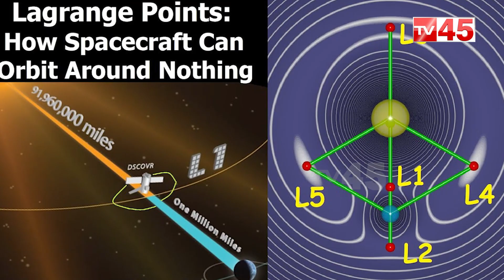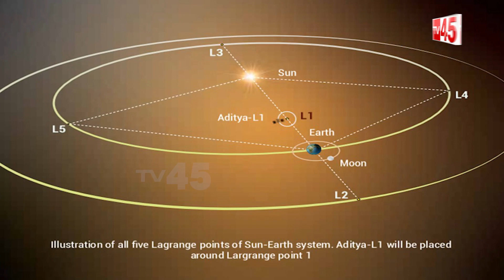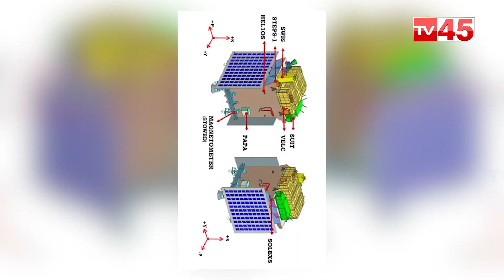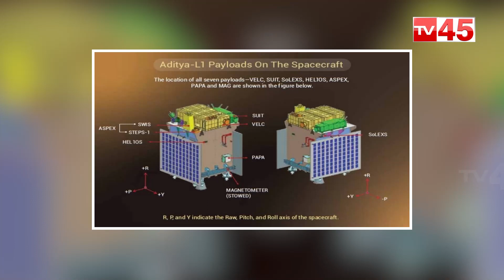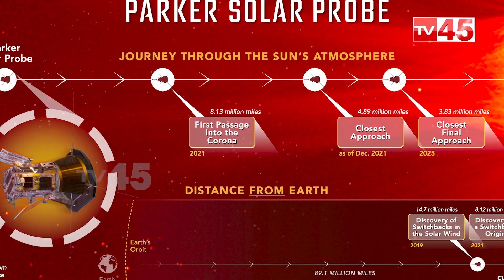ISRO's Aditya L1 Launch | After Chandrayaan 3's Success, India's First Sun Mission Makes History